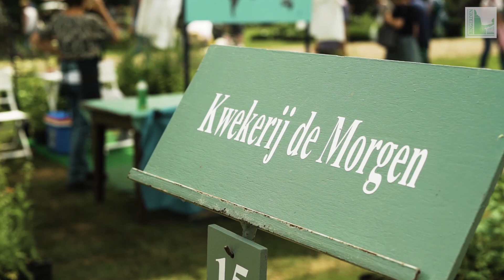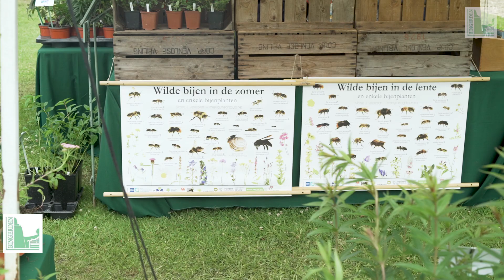Kweken voor de toekomst #2 - Planten diversiteit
Wij vroegen een aantal kwekers tijdens de Kwekerijdagen over biodiversiteit en duurzaamheid op de kwekerij: het kweken voor de toekomst. Welke invloed heeft de bodem, hoe zit het met de diversiteit van planten, meststoffen, water en bijvoorbeeld plastic op de kwekerij? Deze keer Dirk de Winter, Eric Spruit, Evert Schouten, Geertje van der Krogt en Arjan Schepers over het belang van variatie in planten voor een natuurlijk evenwicht. Lees meer op